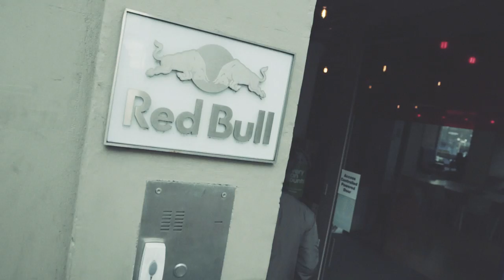Kidnap Kid Ft. Leo Stannard - Moments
Kidnap kid came down to the Red Bull Studios to perform this stunning version of 'Moments' Featuring Leo Stannard!

•Filmed & Edited by Will Warr from Bokah Creative Studios•

Eton Messy is a place to find exciting new up and coming; house, deep house, lounge, chill and electronic music, coupled with beautiful portrait, landscape and double exposure photography from upcoming talent, artists and photographers from  the UK and the World!

Also running our own events across the UK and Europe under Eton Messy Presents, which also include Eton Messy DJs.

This has allowed for a strong physical presence with festival stage hosting and now a fully fledged Eton Messy Record Label, with releases from Jack Bandit (from Clean Bandit), Just Kiddin and The Golden Boy, which has gained support from BBC Radio 1 DJ such as Annie Mac, Pete Tong, Danny Howard and Monki + more!

(All track submissions must be stream links)